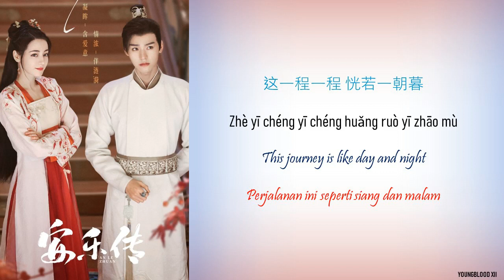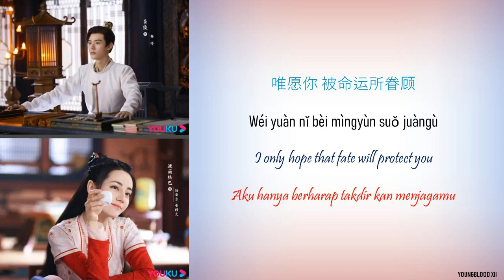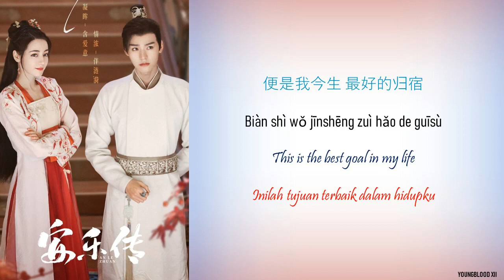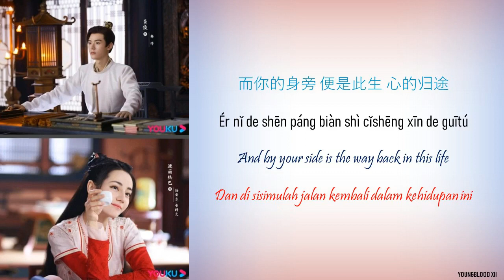[Hanzi/Pinyin/English/Indo] Li Xinyi - "心上诺" Heart Promise [The Legend of Anle OST]